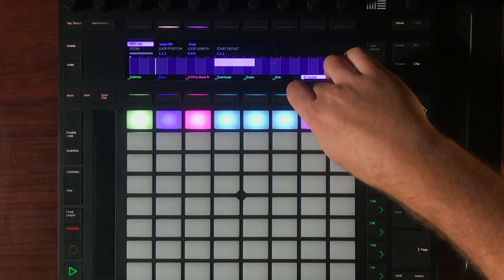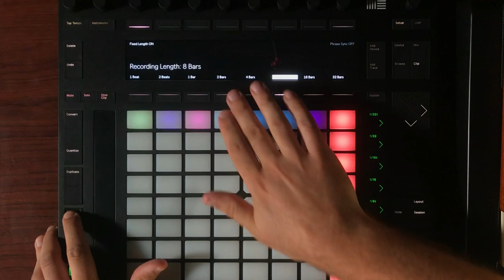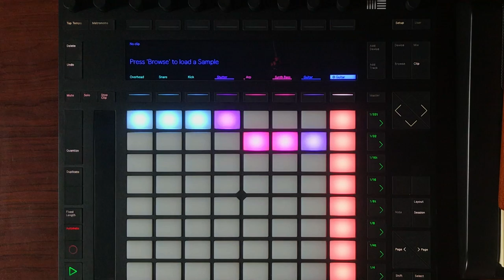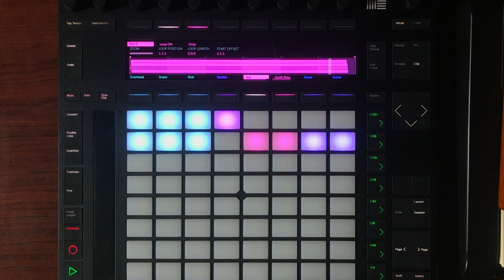Ableton Live Looping Performance | Kalimba + Valhalla Delay + Stutter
Ableton live looping performance using Push 2. This loop starts with kalimba processed by Valhalla Delay. Other layers include bass, Ableton synths, drums, and guitar. For the stutter effect I'm using Izotope Stutter Edit 2.

My Music!